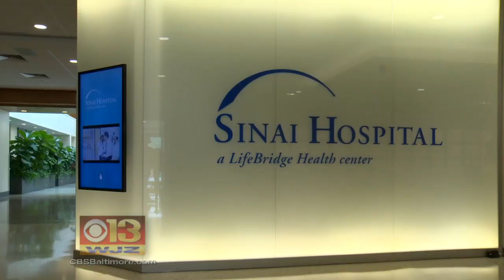Sinai Hospital of Baltimore Celebrates 150 Years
Sinai Hospital is celebrating its 150th year, making it one of Baltimore's oldest hospitals.